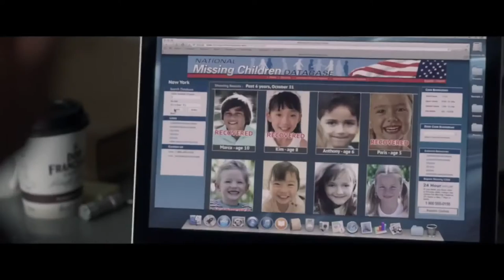Pay the Ghost - Official Film Trailer 2015 - Nicolas Cage, Sarah Wayne Callies Horror Movie HD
Pay the Ghost - Official Film Trailer 2015

A professor frantically searches for his son who was abducted during a Halloween parade.

Director: Uli Edel
Writers: Tim Lebbon (novel), Dan Kay (screenplay)
Stars: Nicolas Cage, Sarah Wayne Callies, Alex Mallari Jr., Veronica Ferres, Jack Fulton
Genres: Horror, Thriller
Language: English
Release Date: 25 September 2015